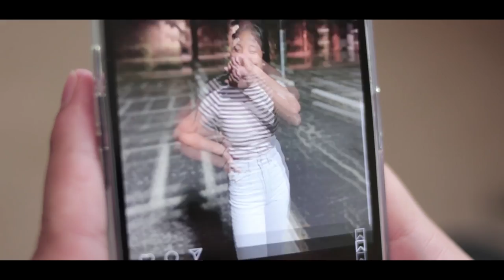Rice Pu - Kayah Moe 🎥 Dway [Official Music Video]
Huge thanks to Dway for making this happen 🙏